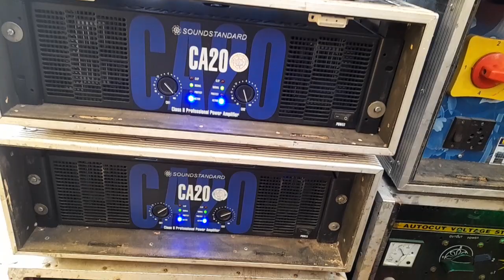Manna sound#djremix dj 😮😮